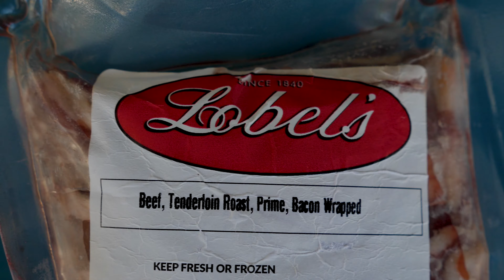Delmarva Backyard 2020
If you would like to send me something, please use:
Delmarva Backyard
Links to products used in the videos. Purchases allow you to support Delmarva Backyard without raising your cost.

MEATS & SPICES:
GO TO SPICE FOR CHICKEN
GO TO SPICE FOR BEEF
GO TO SPICE FOR RIBS
HOT SAUCE
SAUCE FOR WINGS

COOKING:
GAS GRILL
AIR FRYER
SOUS VIDE
BEST PELLETS

COOKING TOOLS:
GRIDDLE TOOLS
IGRILL 2
SLICING KNIFE
KNIFE SET
TRIM KNIFE
SLOW N SEAR
CHEMEX COFFEE
VACUUM SEALER
VACUUM DAM (for liquids) BAGS
MEAT SHREDDERS (pulled pork)
SALT BLOCK
PELLET TUBE
BLACK GLOVES
BEER CAN CHICKEN RACK
HEAT GLOVES

CAMERA STUFF:
VIDEO CAMERA
SECONDARY CAMERA
TIME LAPSE CAMERA
PHOTOGRAPHY CAMERA
B ROLL CAMERA
GO PRO
VIDEO LENS
SECONDARY LENS
PHOTOGRAPHY LENS
DRONE - (NEW MODEL)

AUDIO:
FAVORITE MIC
BACKUP MIC
VOICE OVER MIC
LAPEL MIC - RODE

LIGHTING:
FAVORITE LIGHT
BACK LIGHT
PRODUCT LIGHTING

FILMING ACCESSORIES:
JOBY 3K GORILLA POD
CARBON FIBER TRIPOD
TRIPOD HEAD
CAMERA STABILIZER

BEER STUFF:
MASH TUN
PERLICK BEER FAUCET
DUAL TAP KEGERATOR
BREW PUMP